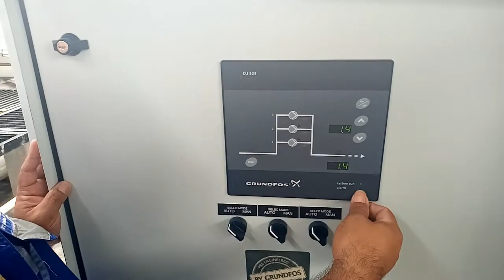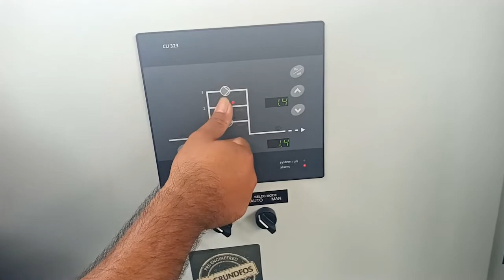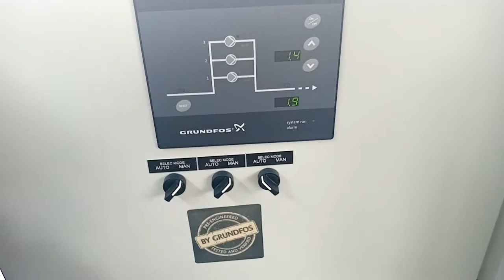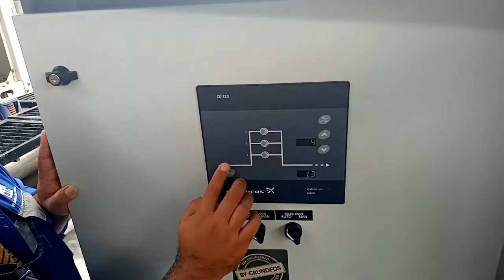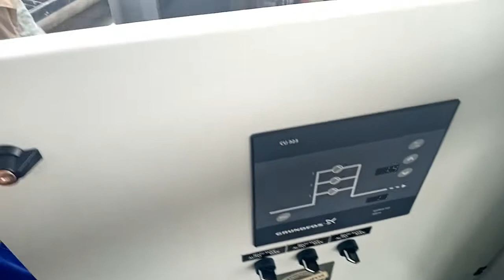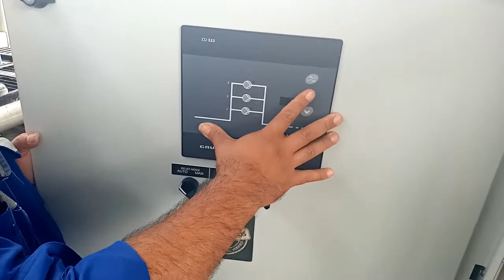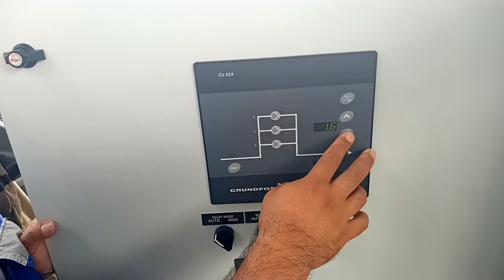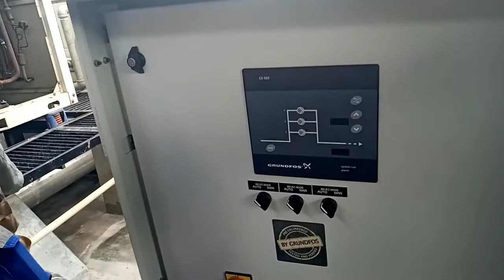SYSTEM KERJA BOOSTER PUMP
UNTUK MEMENUHI KEBUTUHAN TEKANAN AIR DALM GEDUNG BERTINGKAT MAKA DIBUTUHKAN BOOSTER PUMP UNTUK MENDAPATKAN TEKANAN YG CUKUP KE USER